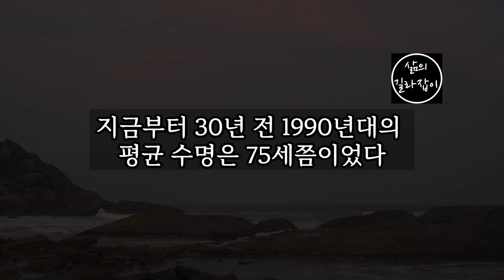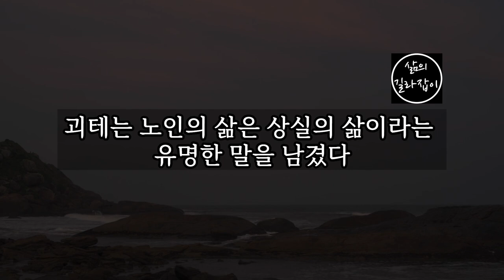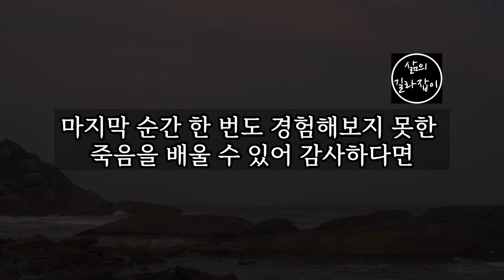나이 들수록 아름다운 황혼은 60대부터 시작인 이유 │ 노후준비, 노후, 은퇴